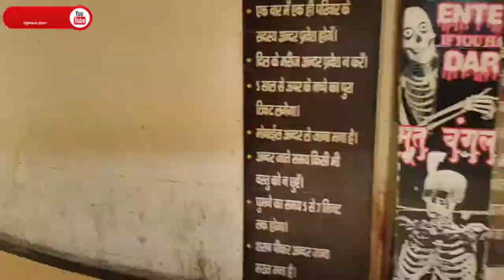guard ne 4 bar roka??//mall me shooting ruki😔😔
hello friends welcome back to my new video.

mall me shooting ruki??

to kaise ho ap sab I hope k ap sab log ache honge ...❤️

अगर ख्वाईश कुछ अलग करने की है तो दिल और दिमाग के बीच बगावत लाजमी है I🙏🙏

Main “Kisi Se” Behtar Karoon, Kya Fark Padta Hai,
Main “Kisi Ka” Behtar Karu, Bahot Fark Padta Hai

isi trah ek dusre ki madad krte rhiye kya pta kj badlav ana hi shuru ho jaye ... khi se shyd hmse hi ...

always be happy guys stay tunes with us love u all ❤️❤️